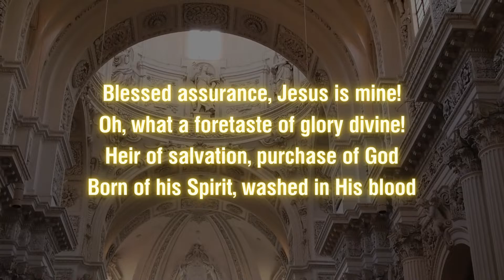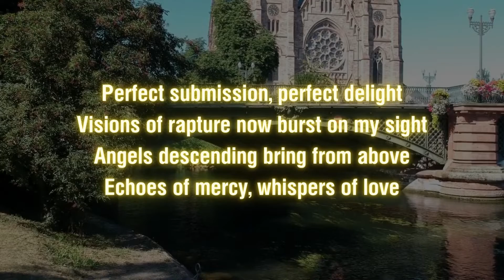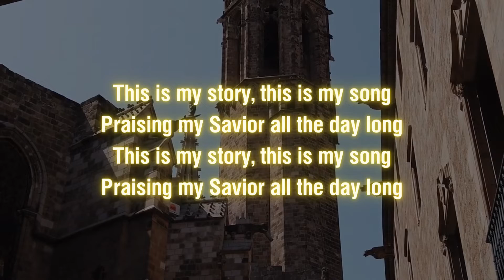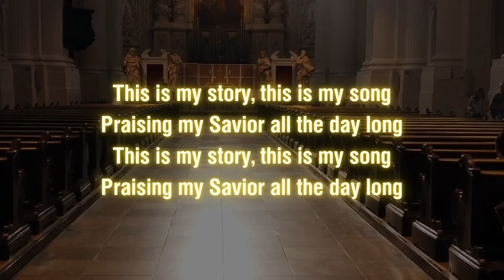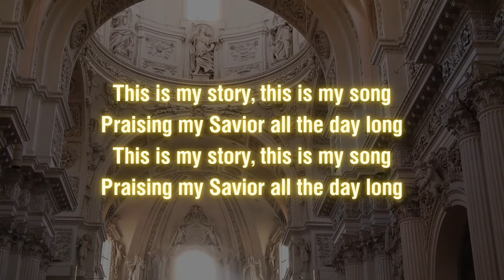What a Beautiful Song! | Blessed Assurance | Christian Hymn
A beautiful christian hymn that always rings in the heart... Blessed Assurance Jesus is mine!